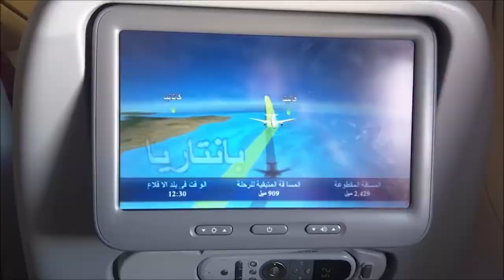Airport Series: Berlin Tegel Terminal C in 1minute!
Welcome to another airport series video. This time I bring you a short general view of the Berlin Tegel's terminal C.